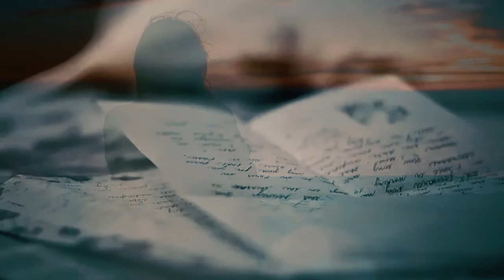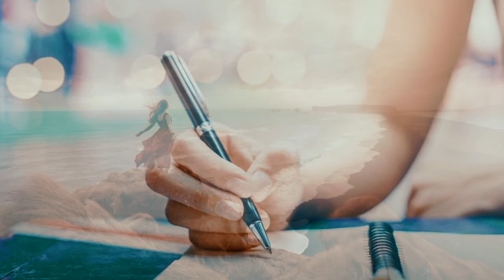"Приснись мне" - Юлия Васильева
"Приснись мне"
музыка Раймонда Паулса
слова Григория Бейлина
исполнитель Юлия Васильева

Раймонд Волдемарович Паулс — советский, латвийский композитор, дирижёр, пианист. Министр культуры Латвии (1989—1993). Народный артист СССР (1985). Лауреат премии Ленинского комсомола (1981).
В конце 1980-х годов Раймонд Паулс выступил инициатором песенного фестиваля молодых исполнителей в Юрмале. В 1988 году композитор стал председателем Государственного комитета Латвии по культуре, а после того, как Латвия вышла из состава СССР, он занял пост министра культуры республики.
После ухода в отставку в 1993 году Паулс был советником президента Латвии по культуре.